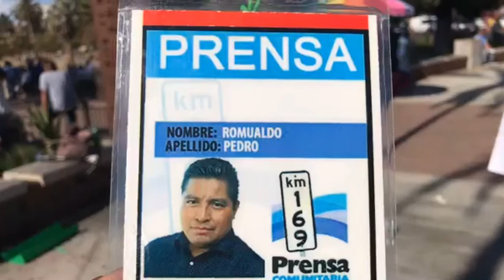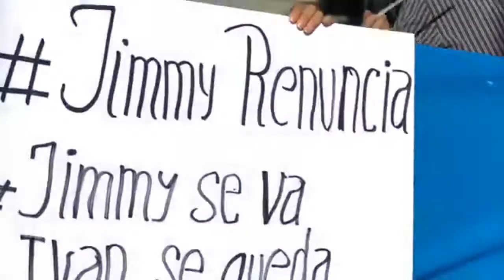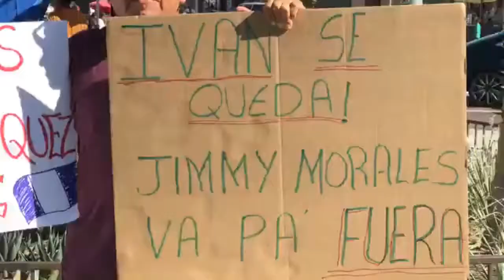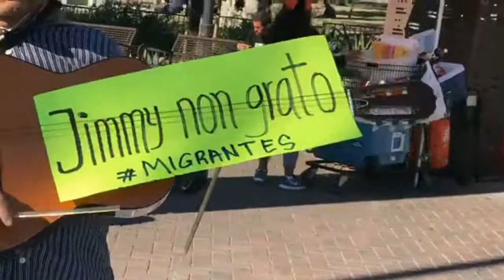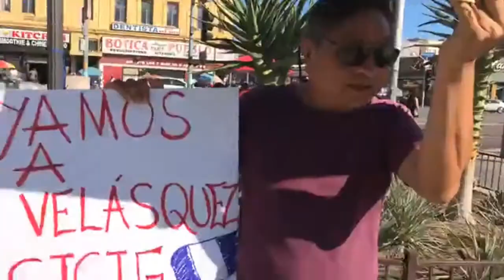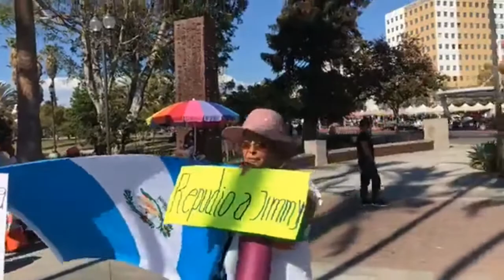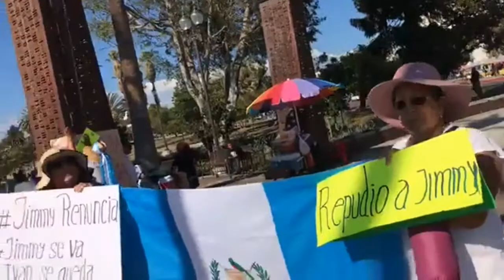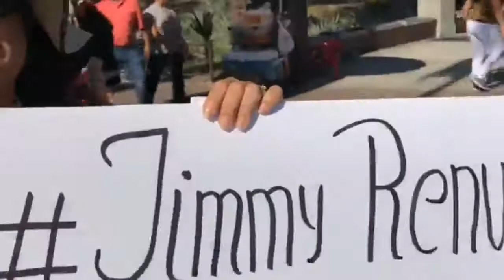Desde Los Ángeles Calinfornia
Este domingo 27 de agosto, en la ciudad de Los Ángeles California en los Estados Unidos, la comunidad de migrantes guatemaltecos realizó una manifestación para demandar la renuncia de Jimmy Morales, rechazaron el intento de expulsar del país a Iván Velásquez de CICIG y se solidarizaron con la lucha del pueblo guatemalteco contra la corrupción y la impunidad.

Video Aldo Waycan.